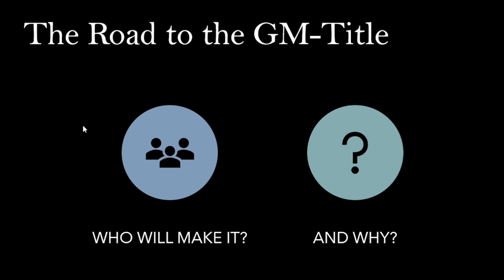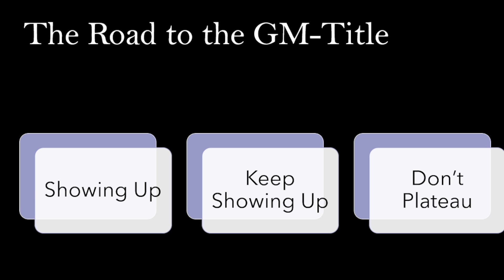How to become a GM in Chess: The Secret Sauce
When you are running outside and get overtaken by a faster runner… Is it most likely raining? Or sunshine?
In Sunes generation there were a lot of talented player who rather easily became IM’s – all before Sune. But none of them became GM’s – mostly because they choose a civil career – which is the rational choice in an economic sense. But for some part also because they lacked the secret sauce – that little thing that changes everything… And what is that?
Is it motivation?
Talent?
Good trainers?
They are all good bets, but the truth is that the real thing is: The ability to keep going when it is hard, boring and seems to lead nowhere!
In the video Sune uses a fraction from this game as an example of ‘the boredom’ you will have to endure:
Alexander Onischuk (2650) – Sune Berg Hansen (2555) [D15]
Turin ol (Men) 37th Turin (8), 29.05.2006